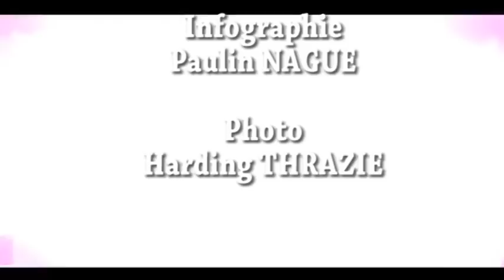Je refuse de manquer Acte 2 Mardi 29 11 2016